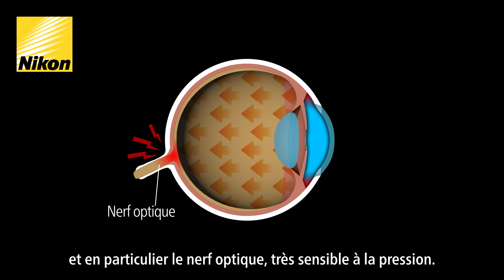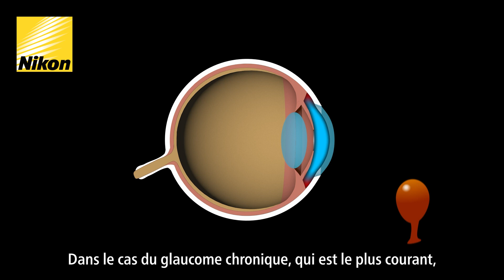Le glaucome, qu'est-ce que c'est ?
Découvrez Le coup d’œil, la web série spécialement conçue pour décrypter tout ce que vous souhaitez savoir sur votre vue.

Episode 20 : Le glaucome, qu'est-ce que c'est ?

Vous souhaitez retrouver l'opticien Nikon le plus proche de chez vous ? RDV sur notre Store Locator